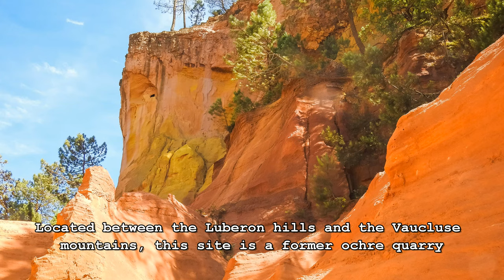Randonnée Le Sentier des Ocres, Sensational Colors of the Ochre Trail of Roussillon, Luberon, France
• For printable wall art of France

Located between the Luberon hills and the Vaucluse mountains, the Ochre Trail of Roussillon is a former quarry. The natural ochre pigment and the sands cause the variation of color from yellow to red. The origin of the color is iron oxide. The landscape of the area has been shaped by natural erosion and by human hands.